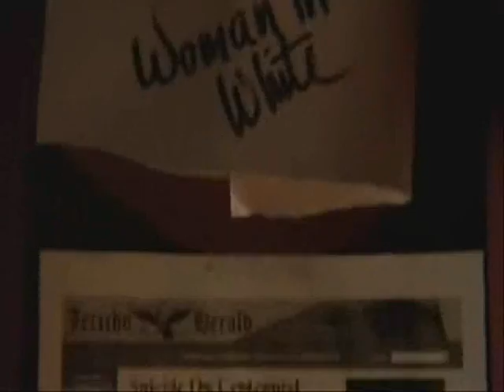Supernatural - Live your life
Supernatural to the music of Boomfunk MC's feat. Max